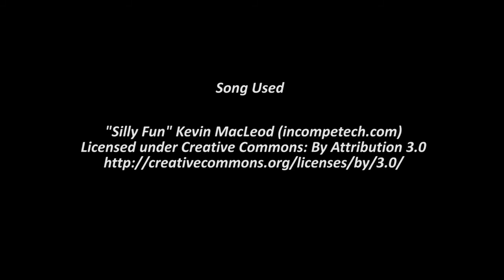Shiny Slugma on Pokemon Omega Ruby (DexNav)! Shiny Route Quest!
Yup, this is a surprise shiny!! Very happy to have gotten a surprise shiny!!! Very happy that this line is now complete!